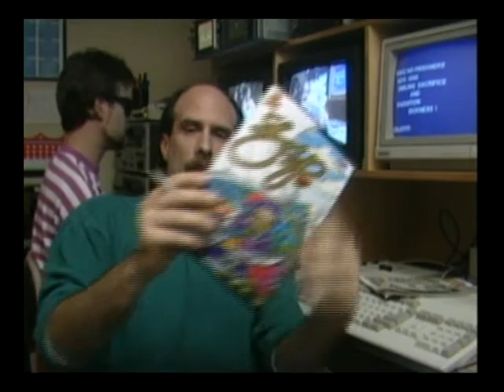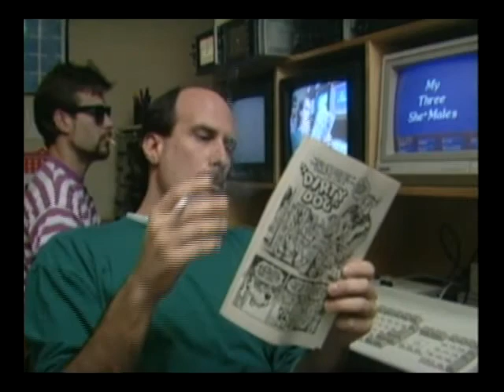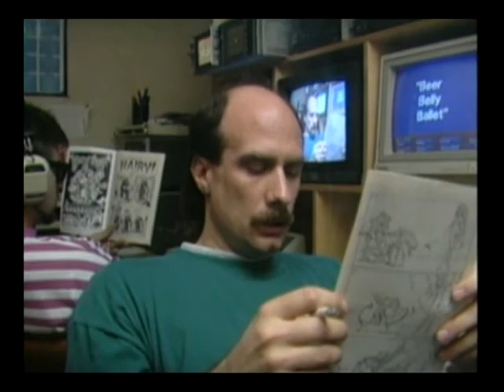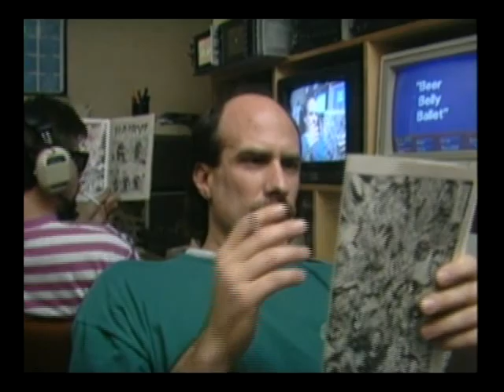Smiling Sacrifice / Radiation Sickness - Take No Prisoners TV (November 1990)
This show WITH AUDIO is available in the Flint Underground Music Archive
It was part of a series shown on Flint, Michigan's public access channel. The show focused on local mid-Michigan bands during the 1990's. Ben Hamper("Rivethead" author) and Jerry Humphrey host this zany documentation of Flint's excellent underground music scene.

This series is licensed for non-commercial distribution only.  No audio or video portion of any show may be sold under any circumstances.  The professionals that freely volunteered their time and talent to produce the show, appreciate your respect.

Digitally remastered in 2007 by Aaron Stengel

Get the definitive Smiling Sacrifice anthology on Wyatt Earp Records

Producers: Steve Hester,Ben Hamper, Jerry Humphrey